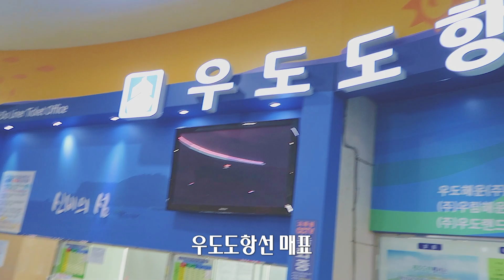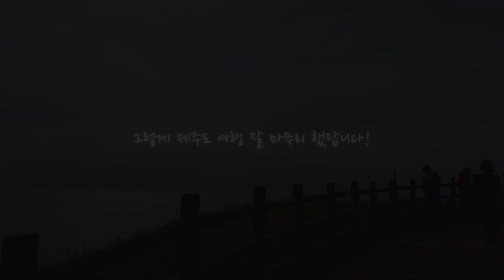미녀 동생 제주도 VLOG /브이로그/우도/서귀포/바람의언덕/등대공원/더클리프